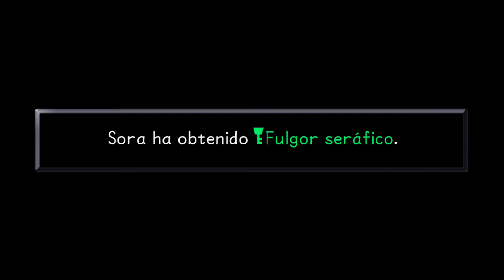Kingdom Hearts HD 1.5 ReMIX PS4 - Copa Platino Sephiroth